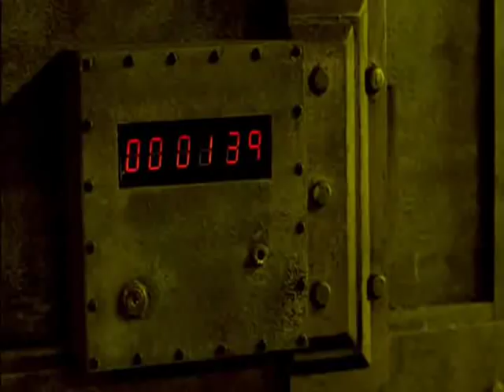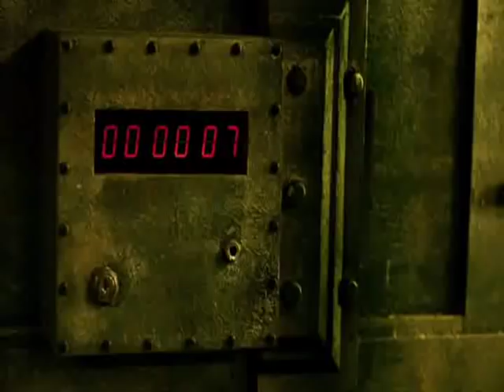Needle Pit Trap (Saw II)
In A lot Of Peoples Opinions This Trap Is The Most Gruesome Out Of All